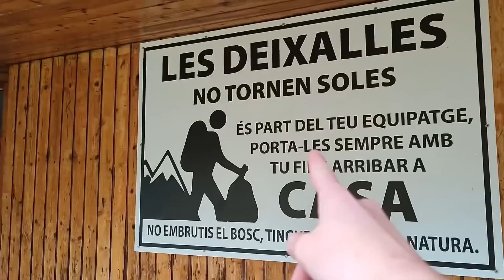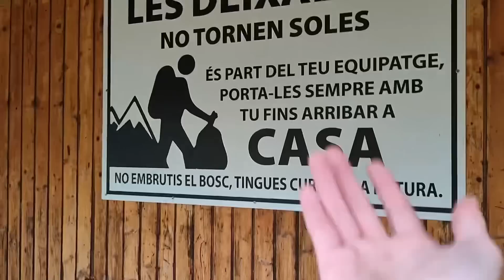🏔TRAVESIA de 3 DÍAS en ❄️INVERNAL -💥ESPECIAL 10K💥-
El objetivo de esta aventura, (a modo de celebración por los 10.000 suscriptores), es cruzar de punta a punta la Serra del Cadí en invernal. Para realizarlo hacemos 2 noches en dos refugios libres.
Esta vez he intentado reducir el peso al máximo para intentar conseguir la mejor combinación de ligereza, comodidad y autonomía.

✅MI MATERIAL:
⌚️Mi reloj (Garmin Fénix 6x Pro)

⚡️Placa solar

😴Saco de verano
❄️😴Saco de invierno
☁️Funda de vivac

📶❌ Localizador GPS satelital

🍳Kit de cocina

🔪Navaja (mejor que la mia)

📷Cámara (solo para fotos)
📱Móvil para grabar